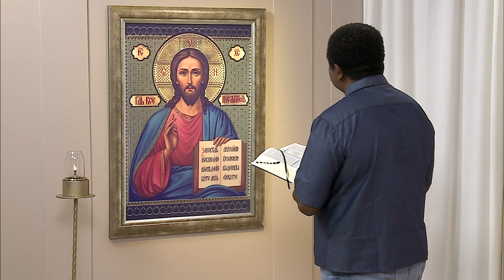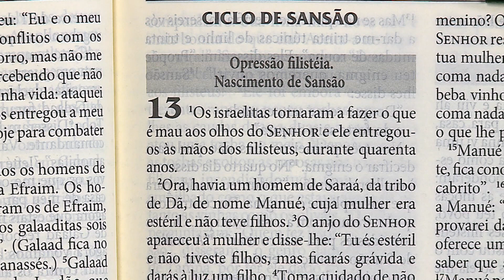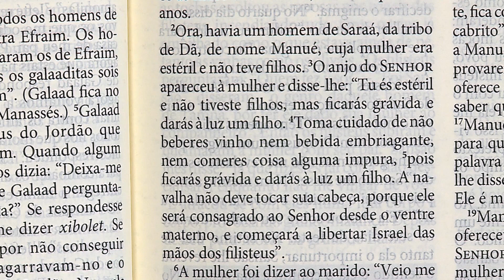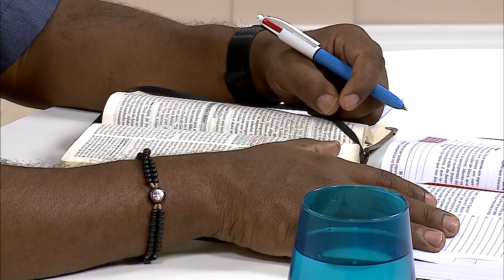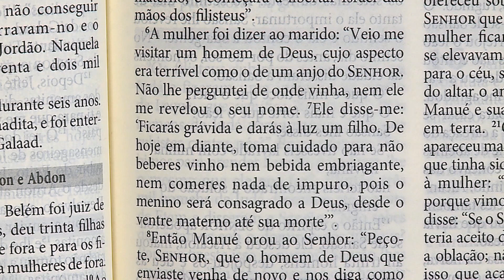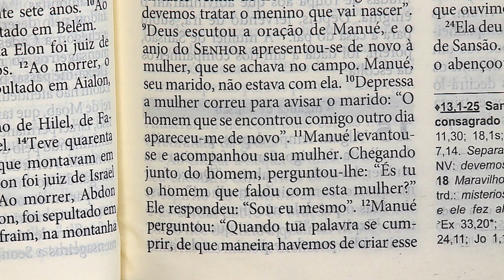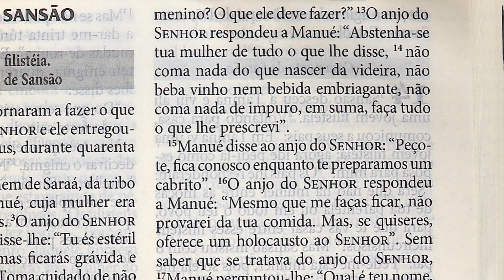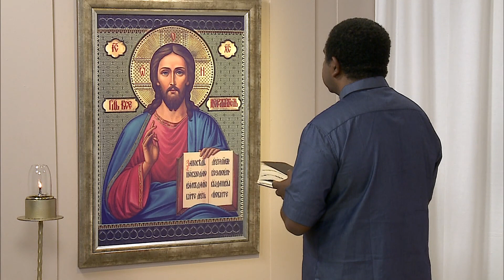A Bíblia no meu dia a dia - 05/06/19